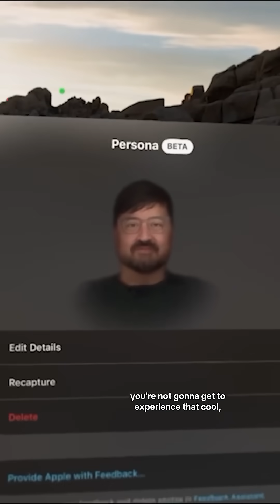Apple Vision Pro's Best Feature Is an Incredibly Realistic Avatar of You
Buried inside Apple's $3,500 Vision Pro headset is a feature that continually wows CNET’s Scott Stein, but you've probably never heard of it. The feature, called Personas, involves two or more users, all wearing Vision Pros, chatting with one another in real time but as virtual replicas.

Now out of beta, Personas are part of Apple's avatar system for the Vision Pro, creating replicas of yourself via a 3D photo scan.

But for the moment, however, you'll never experience it unless you're inside a Vision Pro. Hopefully there will be a time when the entry ticket into this magic telepresence world is far more affordable and better distributed, so more people can come aboard.

Would you be interested in Personas with a more affordable Vision Pro?